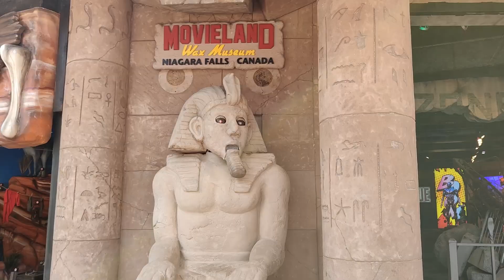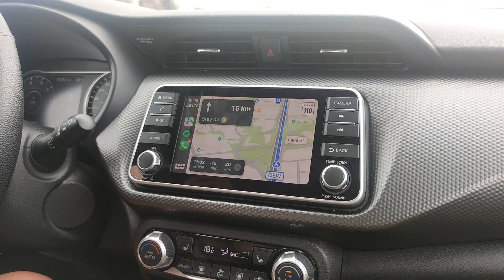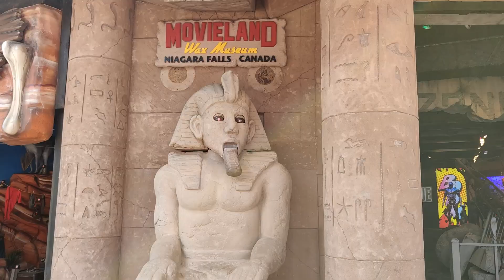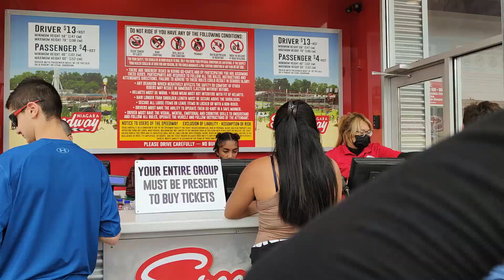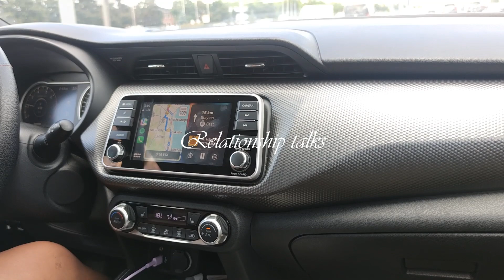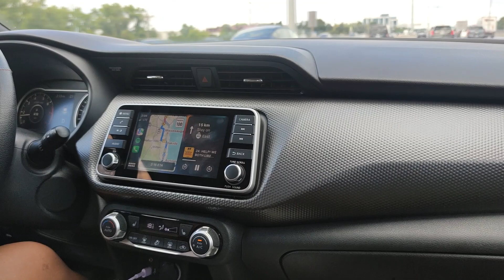Visiting Niagara falls, kart racing + random relationship talks!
This day has been full of fun things! Be mesmerized by the famous Canadian tourist spot - the Niagara falls - and join the fun as we go kart racing and indulge in an all-you-can-eat Japanese grill! Also, you are invited to eavesdrop in an intriguing relationship talk with friends ;)